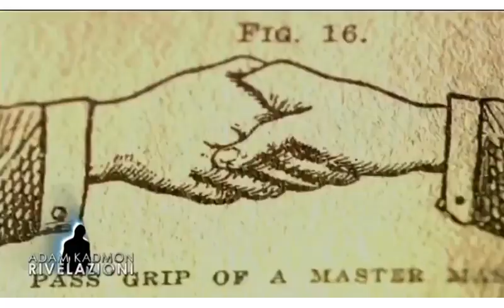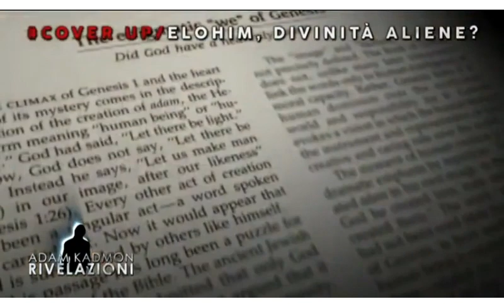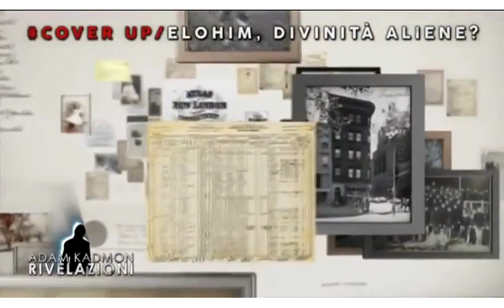Enigmi della Bibbia di Adam Kadmon con mauro Biglino